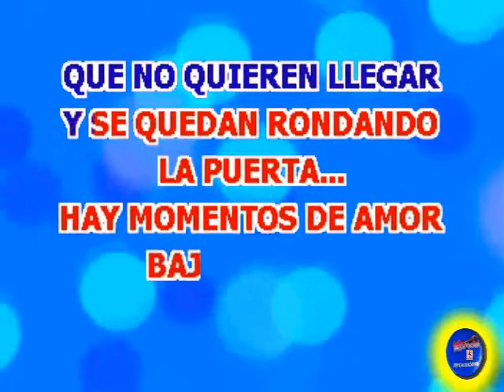Raphael - Hay Momentos De Amor ( KARAOKE DEMO Nº 01 )***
* PRECIO VIDEO KARAOKE  $ 20 DOLARES ESTADOUNIDENSES PARA EL EXTRANJERO Y EN EL PERU EL PRECIO ES DE S/. 70 SOLES.

* Pista Karaoke Comprada  ( Argentina )
* Karaoke Sincronización y Edición Gral. MrLucho50000  ( Perú )

VENTAS Y PRODUCCIÓN DE VIDEOS KARAOKES:
LUIS LOPEZ
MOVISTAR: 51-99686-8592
C L A R O:    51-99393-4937
LIMA - PERU

* LOS PRECIOS DE LOS VIDEOS KARAOKES SON VARIABLES, EN CADA DEMO DE MI CANAL DE YOU TUBE  ESTA EL PRECIO DE CADA VIDEO KARAOKE, LOS PRECIOS SON DE $ 10, $ 15 Y $ 20 DOLARES ESTADOUNIDENSES

* FAVOR ABSTENERSE: PERSONAS CURIOSAS QUE NO CONCRETAN LAS COMPRAS